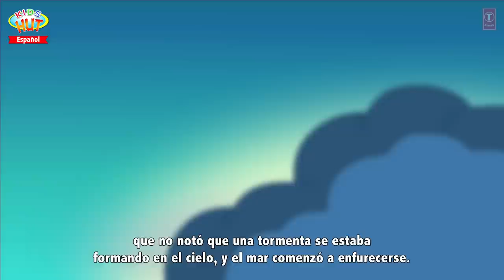Las mejores historias para dormir para niños | Historias Morales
Kids Stories:

1.      THE LITTLE MERMAID
2.      BEAUTY AND THE BEAST
3.      THE MISER AND HIS GOLD
4.      THE HARE AND THE TORTOISE

Presentación "Mejores Historias Para Niños | Historias Morales | Historias para dormir y cuentos de hadas" por KIDS HUT - Español .